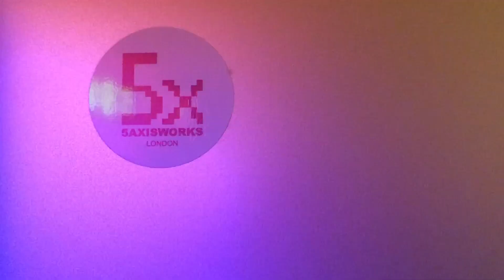5-AXIS car scale model machining on 5AXISMAKER 5xm600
5AXISMAKER Autodesk Fusion360 Case Study 00 Trailer

Showcase of 5-axis simultaneous toolpaths generated in Fusion360 CAM.